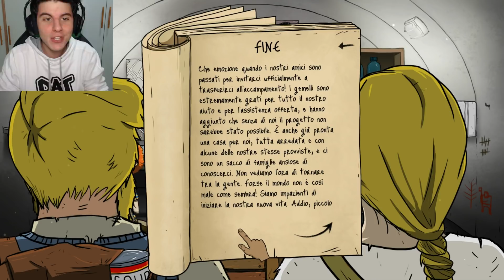IL MODO SEGRETO DI VINCERE - 60 SECONDS !!!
Like per supportare la serie!!